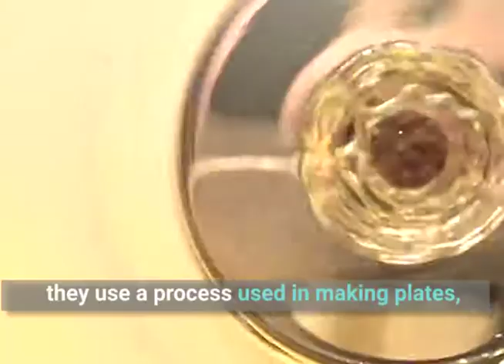THROWBACKS Vol26 James Carpenter